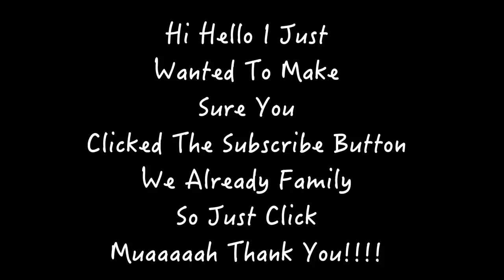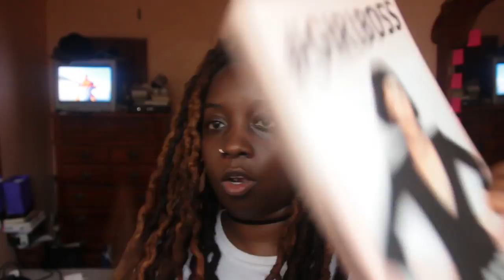T.M.I. TAG...GET TO KNOW EACH OTHER I ESSENCEOFSHAY